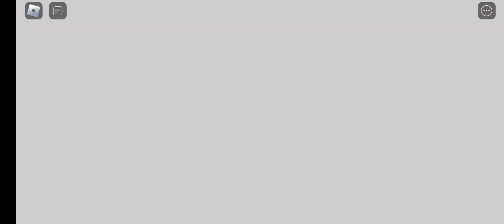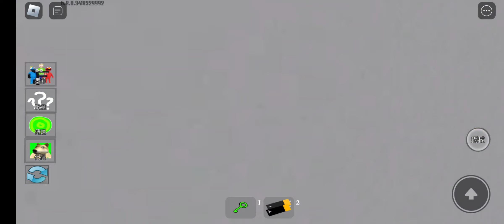Rainbow Friends Blue VS Huggy Wuggy rainbowfriends huggywuggy Wuggy